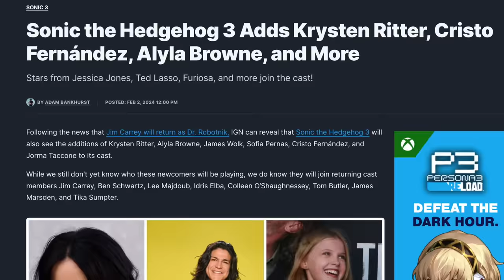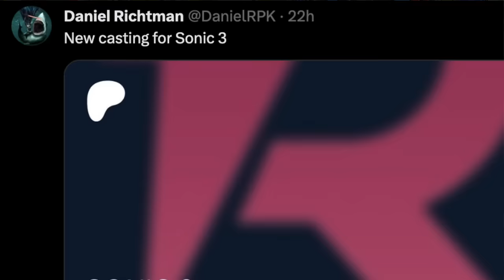Full Sonic Movie 3 Cast Officially Revealed! - Rouge, Maria Robotnik & More New Characters!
Sonic Movie 3 news won't stop! Sonic the Hedgehog 3 will also see the additions of Krysten Ritter, Alyla Browne, James Wolk, Sofia Pernas, Cristo Fernández, and Jorma Taccone to its cast. This comes just hours following the news that Jim Carrey will return as Dr. Robotnik. While we still don't yet know who these newcomers will be playing, we do know they will join returning cast members Jim Carrey, Ben Schwartz, Lee Majdoub, Idris Elba, Colleen O’Shaughnessey, Tom Butler, James Marsden, and Tika Sumpter. The new cast is led by Krysten Ritter. As for who she plays in Sonic 3, rumors are swirling that she may be the perfect candidate for Rouge the Bat. In regards to Alyla Browne's role, there is a decent chance she plays Sonic Adventure 2's Maria. This is made even more believable when you take into consideration that Shadow the Hedgehog looks to be the biggest new addition to the film, and the recently revealed logo is an homage to Sonic Adventure 2. Not just this, but so much more was revealed. So for all the details and more, watch this video today!